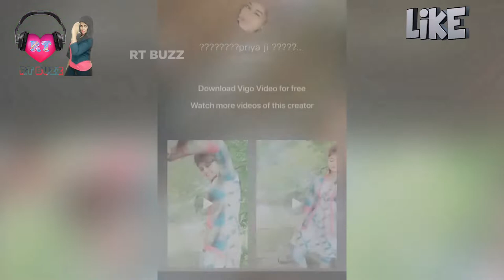Funny videos#BINDASS COMEDY EP 12#try to not laugh challenge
Very very enjoyable, relaxing and most entertainment funny videos

This video only for funny entertainment not others

Samilar videos link

without specific authorisation of the owner but contents used here fails under the"fair use"as described in the copyright act 2000 law no.28 of the year 2000 of Bangladesh under chapter 6, section 36 and chapter 13 section 72. according to that law allowance is made for "fair use"for purposes as criticism, comment, news reporting, teaching, scholarship, and research. fair use is a use permitted by corporate statute that might otherwise be infringing. non-profit, educational or personal use tips the balance in favour of fair use.
without specific authorisation of the owner but contents used here fails under the"fair use"copyright disclaimer under section 107 of the copyright atc 1976, allowance is made for "fair use"for purpose such as criticism,comment, news reporting, teaching, scholarship, and research. fair use is a a use permitted by copyright statute that might otherwise be infringing . non-profit educational or personal use tips the balence in favour of fair use.